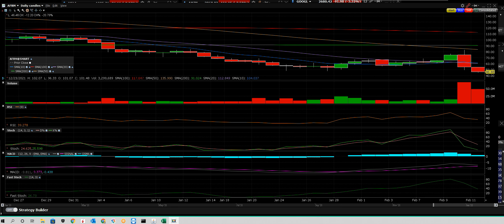2 11 22 AFRM DOWN 13 dollars more downside coming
AFRM gets crushed from earnings report more downside coming volatility is very high everyone we are short AFRM